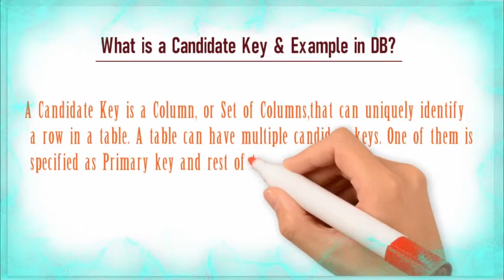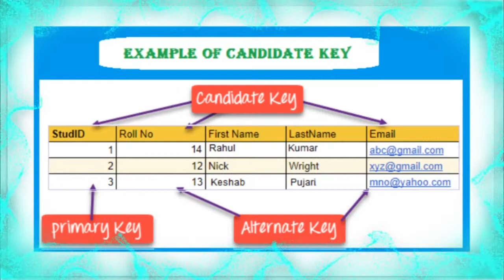16. What is a Candidate Key & Example in DB?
What is a Candidate Key & Example in DB